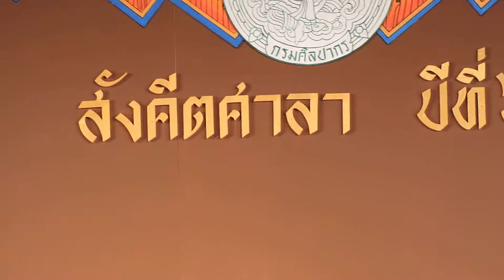26.ลิเกทรงเครื่องคณะกรณ์กัญจนรัตน์ ประสันตาแกล้งขัดขาม้าจรกา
ระตูจรกา : คุณไอยเรศ งามแฉล้ม
ทหารติดตามระตูจรกา : คุณสตานันท์ วุฒิเวทย์
อิเหนา : คุณปกรณ์ พรพิสุทธิ์
สังคามาระตา : คุณชัยรัตน์ นาคะศิลป์
ประสันตา : คุณสุเทพ อ่อนสะอาด
รายการดนตรีสำหรับประชาชน ปีที่ 60 ครั้งที่ 4
วันเสาร์ที่ 23 มกราคม 2559 เวลา 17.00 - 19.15 น.
ณ.สังคีตศาลา บริเวณพิพิธภัณฑสถานแห่งชาติ พระนคร
การแสดงลิเกทรงเครื่อง คณะกรณ์กัญจนรัตน์ เรื่อง “อิเหนา” ตอน “เข้าเฝ้า”
บทการแสดงลิเกของคุณหอมหวล นาคศิริ อ.วิโรจน์ วีรวัฒนานนท์ นำมาถ่ายทอดในการแสดงครั้งนี้
วงปี่พาทย์รับลิเก : ส.โรหิตาจล
เครื่องแต่งกาย : บ้านคุณรัตน์
ควบคุมการฝึกซ้อม : คุณวิโรจน์ หลานหอมหวล & คุณวันทนีย์ ม่วงบุญ
ควบคุมการแสดง : คณะกรณ์กัญจนรัตน์
อำนวยการแสดง : คุณปกรณ์ พรพิสุทธิ์